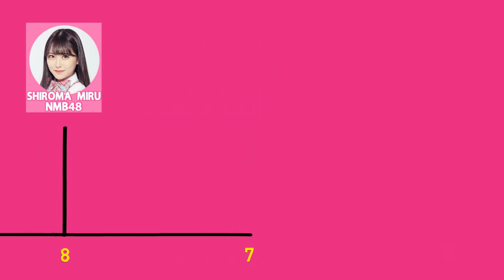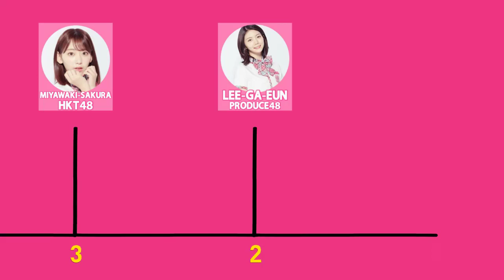[NEWS] Top 10 Most Buzzworthy Stars for the 3rd week of July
Top 10 Most Buzzworthy Stars (non-drama category) for the 3rd week of July (July 16 - July 22)

Recommend!